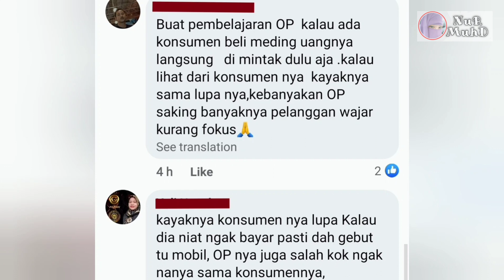Pemandu Toyota Avanza Ini Lupa Atau Sengaja Lari Selepas Isi Minyak??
Pengendara mobil Avanza putih dengan nopol H 9428 FZ tidak membayar dan langsung kabur setelah mengisi BBM senilai Rp. 250.000 di Rest Area Tol Surabaya-Gresik Kebomas.

Menjadi persoalan dan perdebatan ramai apabila ada yang mengatakan pemandu itu bukan sengaja tidak membayar tetapi kerana lupa... apa komen anda??

KREDIT: KARYAWAN SPBU